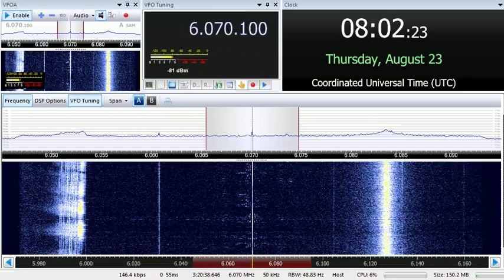23 08 2018 Channel 292 relay Brother Stair TOM in English to CeEu 0800 on 6070 Rohrbach